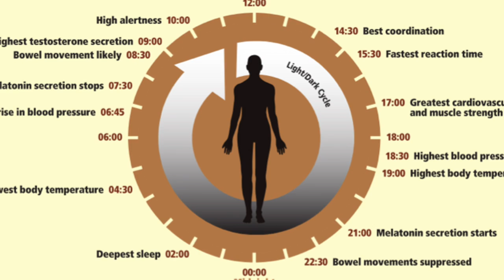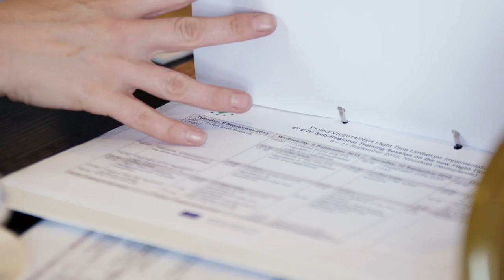ETF - managing fatigue in the aviation industry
A short film exploring the NEW flight time limitation regulations and the impact on cabin crew and pilots.